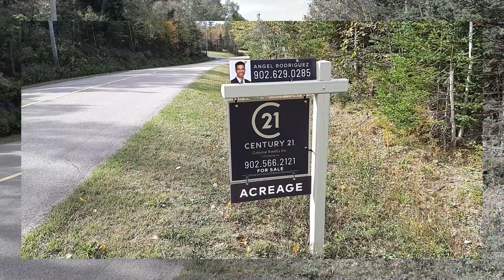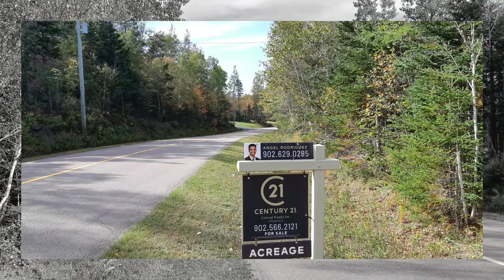***(Sold)*** 1.4 Acres Waterfront For Sale $24 900, Victoria Cross, PEI C0A 1R0 Montague PEI Canada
Here is a 1.4 acre wooded and mixed treed lot with all year road access along Montague Road only five minutes from the Main St. Montague. The lot is located right above Knox's Dam which makes a wonderful future build waterfront property. Come relax after a long day in your home enjoying the water view and the sound of the moving water. No covenants. Come see a great building lot for your Dream home, Mini Home or RV station!

Please use this link to download my mobile app:
Regards,
Angel Rodriguez